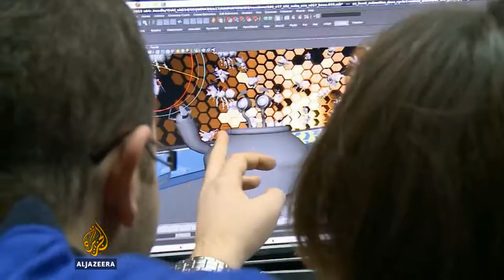Kontekst: Animirani film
Prva projekcija animiranog filma održana je u Parizu 1877. godine. Od tada je ova grana umjetnosti postala i zabava i sredstvo za edukaciju djece i odraslih širom svijeta.